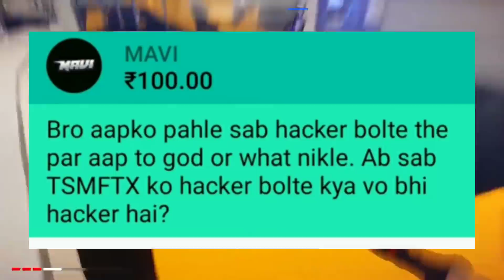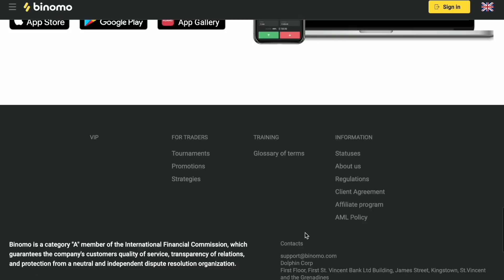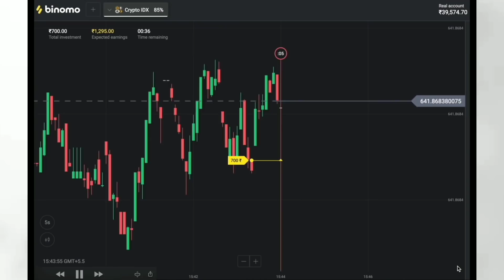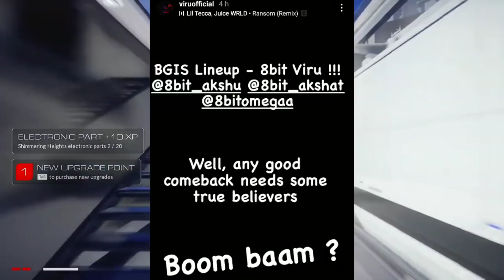VIRU JOINED 8BIT - KETAN REPLY ON SMOKING EXPOSED - MAVI REPLY ON JONATHAN SUPERCHAT SCAM - GTA 6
TOPICS COVERED -

viru joined s8ul
viru joined 8bit
viru joined soul
mavi reply on jonathan superchat scam
mavi reply on superchat jonathan
mavi on jonathan
ketan angry reply on smoking exposed
ketan k18 reply on smoking exposed
ketan reply on smoking exposed
aman joining team soul
mavi superchat jonathan
jonathan reply on mavi superchat
gta 6
visionx updates
mavi
jonathan
viru
8bit viru
ketan k18
ketan